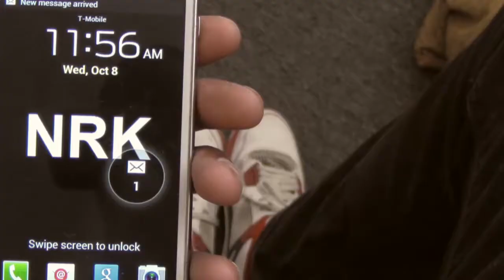Jay Cue | FYS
Directed & Edited by Jay Cue